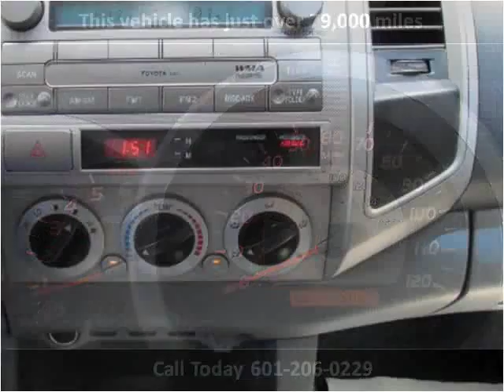2010 Toyota Tacoma Used Cars jackson ms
This 2010 Toyota Tacoma is available from Swain Automotive.